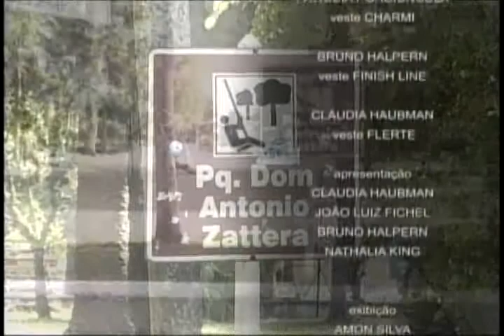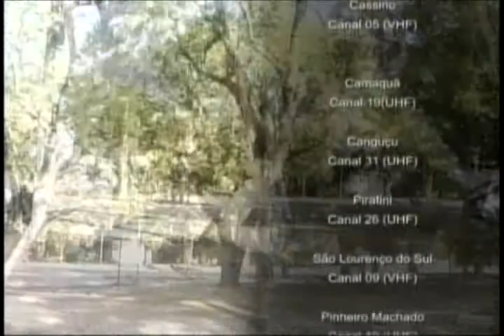Nativa 12 Horas 29 02 12 4º Bloco avi